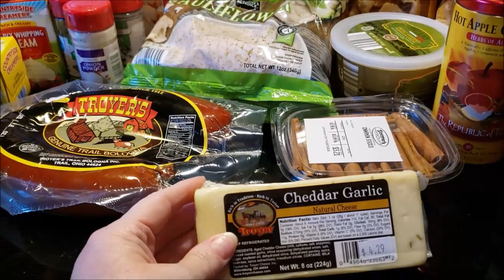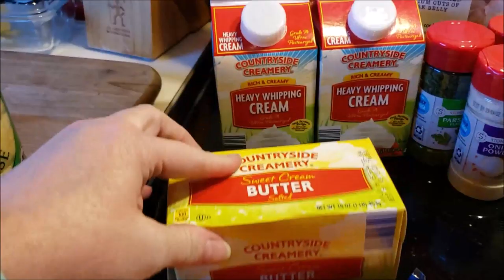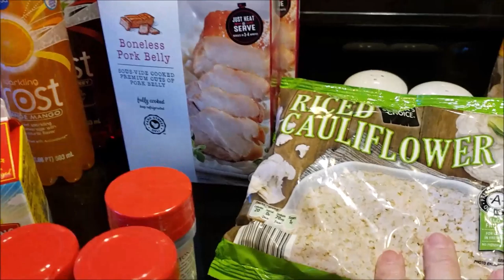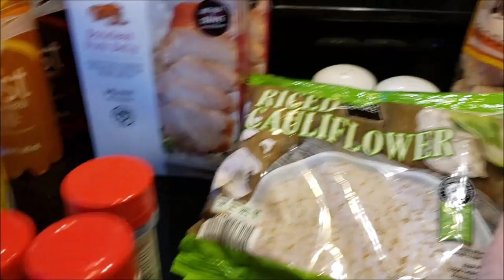Keto Freezer Cooking for One